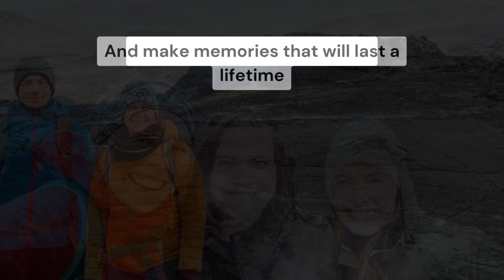Iceland Volcano Hiking Adventure: Explore Fagradalsfjall Volcano with 2Go Iceland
Tour operated by 2Go Iceland Travel

🌋 Explore the Majesty of Fagradalsfjall Volcano 🌋

Join us on an unforgettable adventure to the Fagradalsfjall Volcano in Iceland! Discover the grandeur of this natural wonder on our private guided tour designed exclusively for you and your family.

👣 An Unforgettable Journey Awaits 👣
This isn't your typical small group tour – it's a personalized adventure that allows you to witness the remnants of the 2021 eruption. Accompanied by our expert local guide, you'll embark on a captivating journey through the Reykjanes Peninsula, immersing yourself in Icelandic culture and folklore. Choose between convenient pickup from your accommodation or self-driving to our designated meeting point.

🌟 Why Choose a Local Guide 🌟
Exploring with a local guide is the best way to ensure an informative and safe volcano experience. Be prepared to witness the lingering warmth, billowing smoke, and visible fumaroles around the crater. This is a once-in-a-lifetime opportunity to connect with the raw power of nature.

What's Included:

Transfer to/from Reykjavik if selected
Private-accredited local guide
Crampons during winter months
Free Hiking Poles
Gas Mask if needed with an active eruption
Portable gas detector for our guides with an active eruption
🌄 What To Expect: Reykjanes (Pass By) 🌄
Your journey begins with a mesmerizing drive through the heart of the Reykjanes Peninsula, a UNESCO Global Geopark. This region's captivating lava fields create a landscape reminiscent of otherworldly terrain, making you feel like you're on Mars. It's a journey that underscores the beauty and power of Iceland's geologic heart, adding a new dimension to your trip to Fagradalsfjall Volcano.

🌋 Fagradalsfjall Volcano Hike 🌋
Our streamlined tour follows the 2021 pathway, making it perfect for all adventurers. Whether you're a spry senior, a family with children, or an experienced hiker, this tour is designed to cater to your pace. The hike usually lasts 3 to 4 hours, with a 30-45 minute hike each way, an elevation gain of about 300 meters (984 ft), and a distance of 8 km (4.9 miles). We provide you with walking poles for stability and crampons for winter conditions.

⚠️ Your Safety and Enjoyment Come First ⚠️
Our guide may modify the tour and path to accommodate the weather, your pace, and your stamina. We might even weave a detour through the lava fields for an off-the-beaten-path experience if time and conditions permit.

Experience the thrill of a lifetime with our Private Guided tour to Fagradalsfjall Volcano with 2Go Iceland. Book your adventure now!